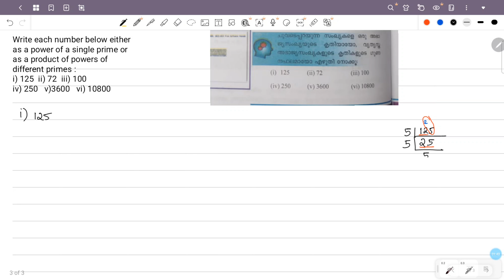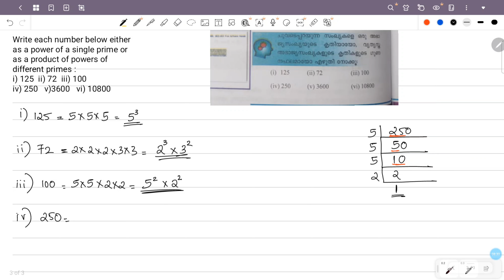class 7 maths chapter 8 repeated multiplication page 112 question 1 kerala syllabus part 1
This video is about class 7 maths chapter 8 repeated multiplication page 112 scert new textbook kerala syllabus part 1

1) class 7 maths chapter 8 page 112
2) STD 7 maths chapter 8 page 112
3) maths class 7 chapter 8 page no 112
4) 7th standard maths chapter 8 page 112
5) repeated multiplication class 7 chapter 8 page 112